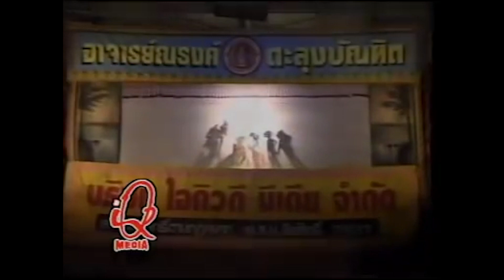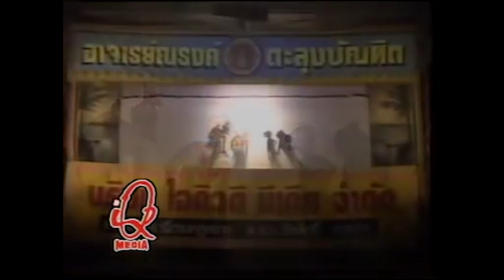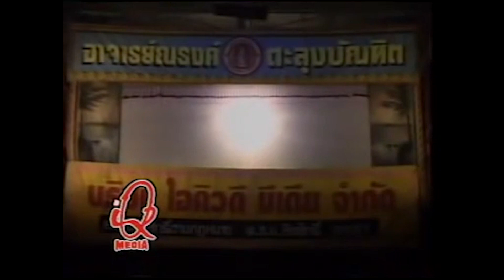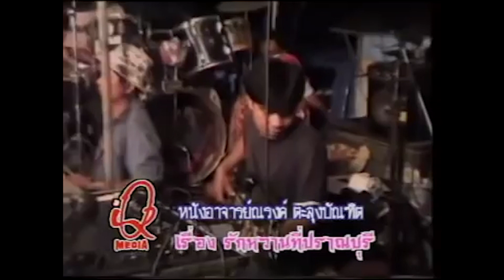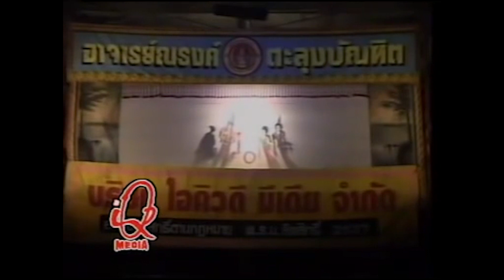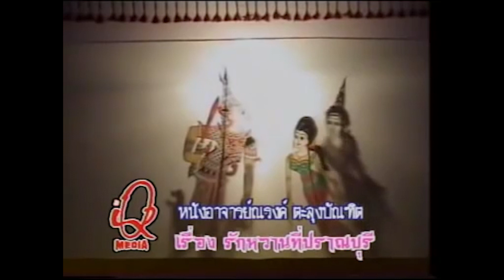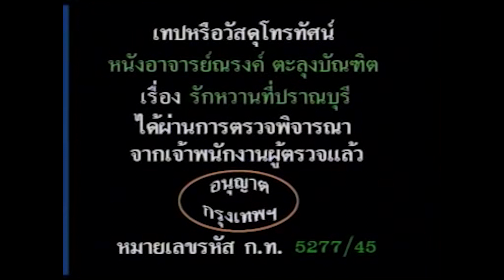หนังอาจารย์ณรงค์ ตะลุงบัณฑิต ชุด รักหวานที่ปราณบุรี Ep6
ชุด รักหวานที่ปราณบุรี